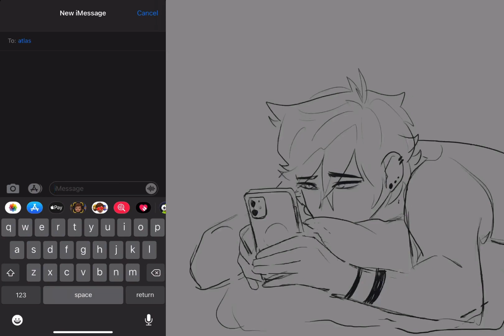Come Over (by Matt Watson) Animatic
WAAAAAH this is lazy i apologize :)